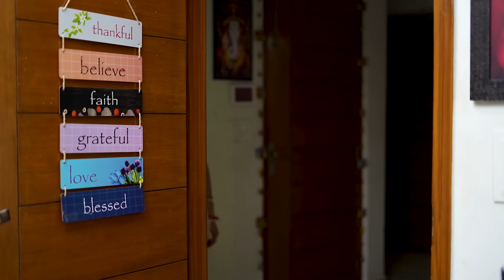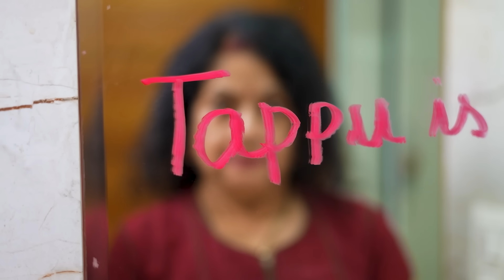DADI MEIN AAYA BHOOT || Sibbu Giri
Swati Rojha
             Rachna Rojha
             Dadi g

           And Team